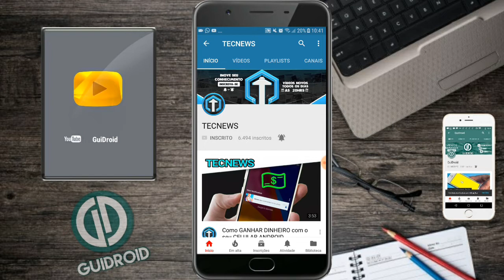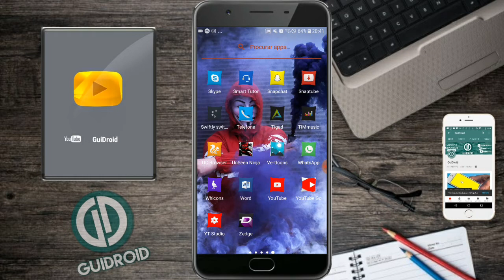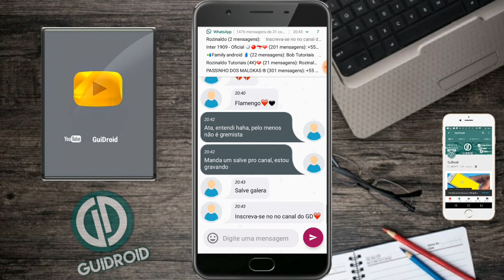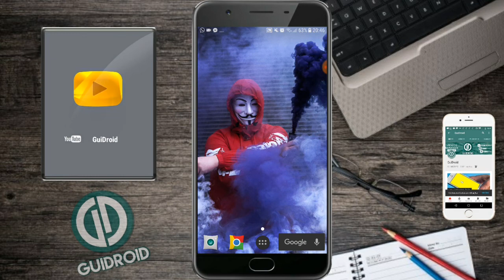Como responder mensagens do WhatsApp OFFLINE!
Graças a esta aplicação, você pode manter uma conversa com seus contatos do whatsapp sem aparecer on-line, sem atualizar o seu último tempo de conexão e sem cheques azuis.

Guidroid2k

↪ Canais Parceiros

"Talento é dom, é graça. E sucesso nada tem haver com sorte, mas com determinação e trabalho."